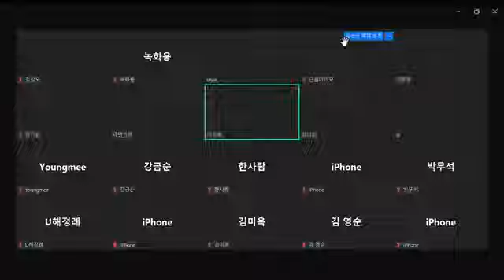마가복음60강 믿고 기도하고 용서하라[예수의하나님나라_화요모임/화답 형제자매]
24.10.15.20:00 마가복음 화요동산